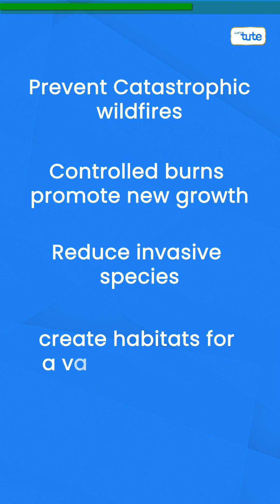Fire Ecology | What Is Fire Ecology? | Science Explained Letstute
This short video delves into the fascinating world of fire ecology. Join us to explore the intricate relationship between fire and the natural environment, shedding light on its profound impacts and ecological significance.

Discover the essential role that fire plays in shaping ecosystems and maintaining biodiversity. Gain a deeper understanding of how certain plant and animal species have adapted to thrive in fire-prone landscapes, and how fire acts as a crucial ecological disturbance, promoting regeneration and renewal.

Whether you're a nature enthusiast, a student of ecology, or simply curious about the hidden dynamics of our natural world, this short video provides a captivating glimpse into the fascinating world of fire ecology.

Let's ignite our curiosity and delve into the remarkable realm of fire ecology together!